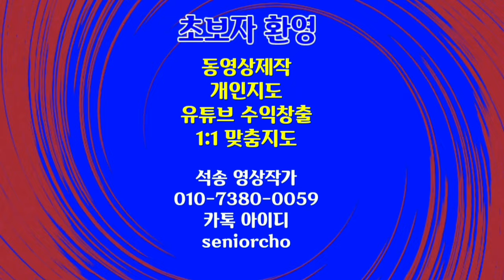아름다운 해안 아난티 힐튼 기장 해변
아난티 힐튼 호텔 기장 해변 아름다운 해안
BGM 피아노연주

ㅡㅡㅡㅡㅡㅡ

ㅡㅡㅡㅡㅡㅡㅡㅡㅡㅡ
4시간에 동영상제작 기법 배우고 유튜브에 올리고 홍보방법까지 배웁니다.

4시간 개인지도 받으면 파워디렉터

ㅡㅡㅡㅡㅡㅡㅡㅡ